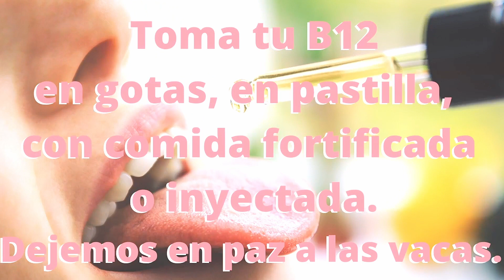Es antinatural. Tienen deficiencias. No se puede ser vegan y... Excusas anti veganismo 🔥7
0:00 Introducción.
0:27 Es antinatural porque necesitan suplementos.
1:41 Les faltan nutrientes. Tienen deficiencias.
2:58 No se puede ser estudiante, madre, deportista, artista... y vegan...

🌈Si necesitas ayuda para ser vegan (gratis, con mentoría y dietistas) te puedes sumar a un grupo de desafío22

⚡ ¿Nos seguimos en otras redes?

🤍¿Qué es el Desafío22?

🔥Excusas contra el veganismo
Son muy ricos.
Es mi elección personal.
Es extremo.
Es aburrido.
Es caro.
Es difícil.
Es cultural y normal su consumo.
Todo el mundo los usa.
Es una moda. Son una secta.
Sola no pudo cambiar nada.
La gente vegana es mala onda.
No se puede ser 100% vegan.
Nuestros antepasados.
Evolucionamos gracias a comer carne.
Tenemos colmillos para comer animales.
Somos omnívoras, debemos comer “de todo”.
Es el círculo de la vida/ la cadena alimenticia.
Somos más inteligentes.
No es natural necesitar suplementos.
Les faltan nutrientes.
No se puede ser deportista (o estudiante, artista, madre) y vegan.
Hay gente que vive del aire.
Hay ciertos tipos de sangre que te impiden alimentarse solo de plantas.
La isla desierta.
Hay otros problemas mayores.
Los granjeros perderán su trabajo.
La soja destruye al mundo y la gente vegana come mucha soja.
Igual matas animales por tus vegetales.
Los amo y los como.
Yo honro a los que me como.
Hay diferencia ética entre cazar, torear, o comer animales.
Los animales no sienten.
Las plantas sienten.
La gente los crió para eso.
Mi religión lo permite / dios los creó para eso.
La moralidad es subjetiva.
Los leones comen gacelas.
Nos van a sobrepoblar si no los comemos.
Se van a extinguir si no los criamos.
El gobierno te obliga.
Es culpa del capitalismo.
Es green washing.
Lo intenté, pero no me funcionó.
No pude.
Era vegan pero…
Ser vegetarian es suficiente.
Hay granjas donde no los maltratan.
Criaderos tipo santuarios.
No me importan los animales

Jehina Malik es culturista y vegana desde que nació.
Tia Blanco es una surfista profesional, vegana desde los 15 años.
Joaquín Phooenix es actor. vegano desde los 3 años.
Patrick Baboumian es el hombre más fuerte de Alemania, vegano desde 2011